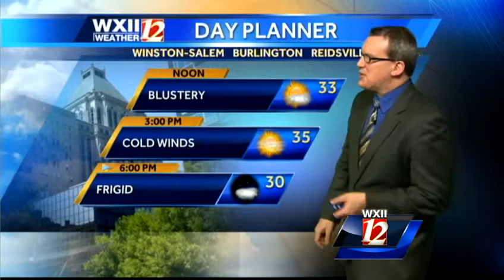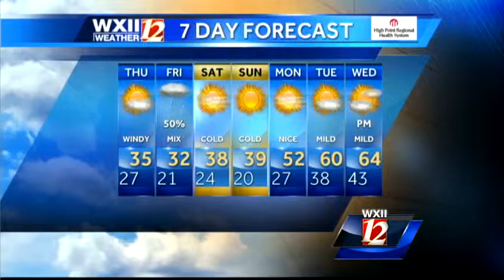Brian's Thursday Forecast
Brian Slocum takes a look at your Thursday weather...